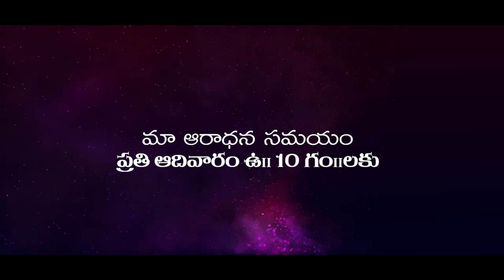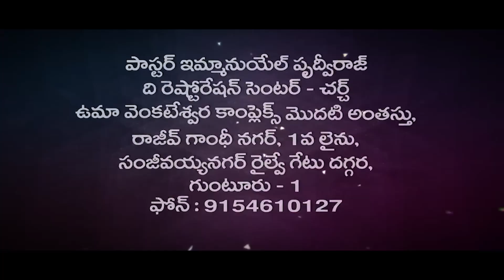Pastor Emmanuel Prudhvi Raj II EPI 20 II KEERTHANA TV GUNTUR.